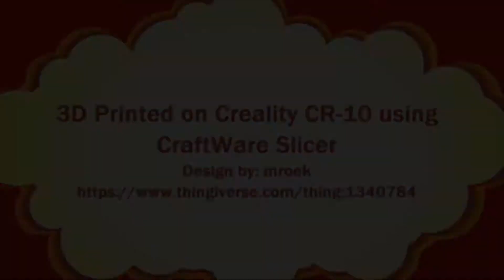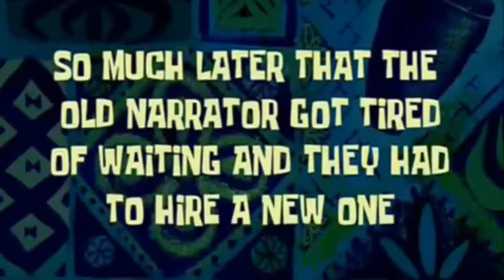The Incredible Marble Machine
3d Printed Magical Marble Machine.  This is The Cyclone: triple lift, triple track marble machine.  Design by mroek on Thingiverse.

All 3D Solutech Filaments

CCTREE Build Surface